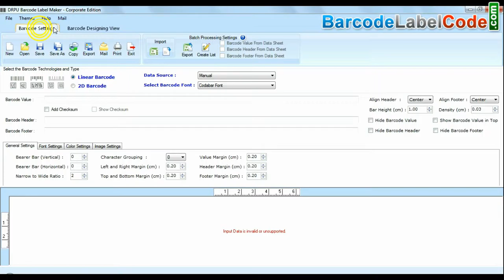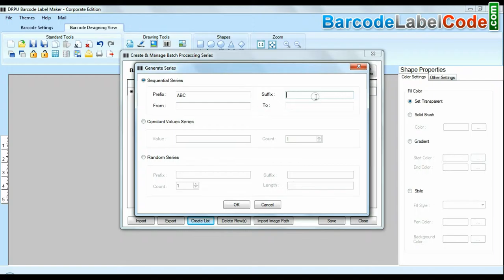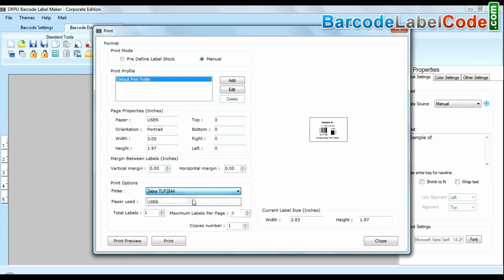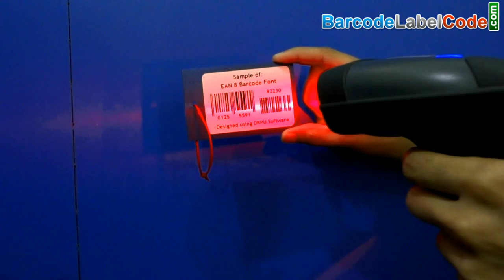Design Barcode Tags in EAN 8 Font: Linear Barcode Labels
This video tutorial is about how to design barcode tags in EAN 8 font of linear symbologies. Barcode Maker Tool supports all major linear and 2D Barcode font standards.